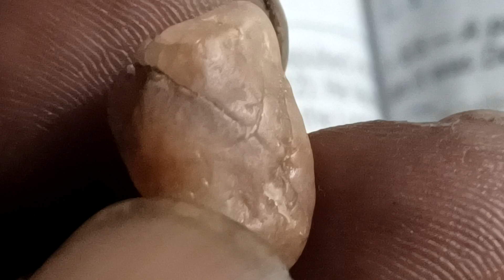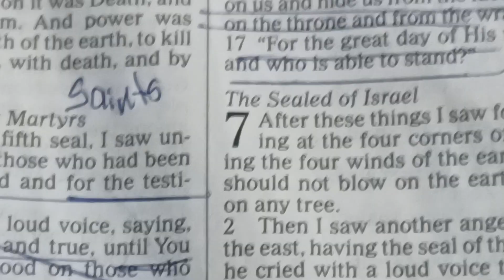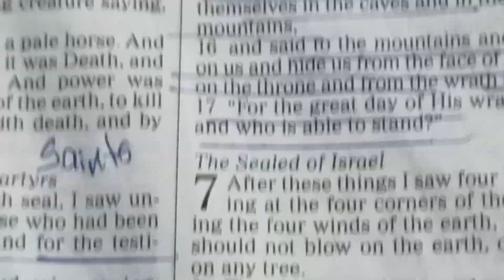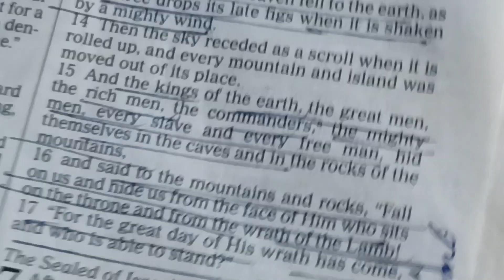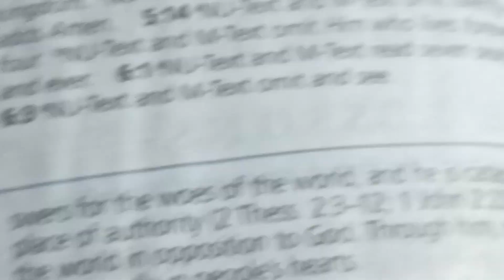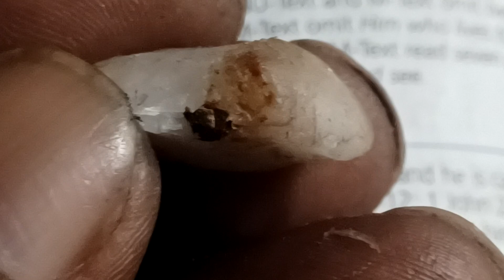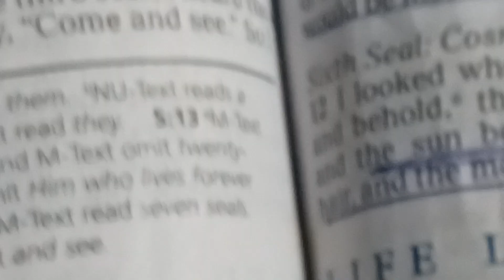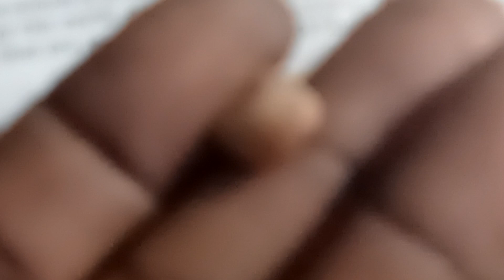Revelation 6:1-17= now I saw when the lamb open one of the seals and I heard one of the four living